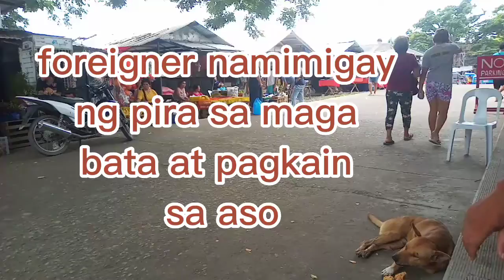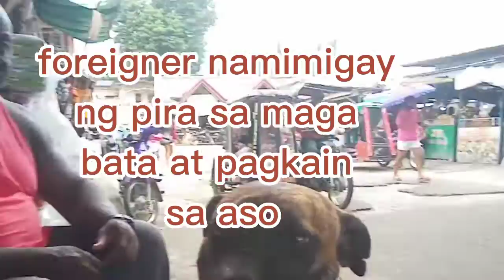foreingner namimigay pag may domaan pinakain pa ang manga aso